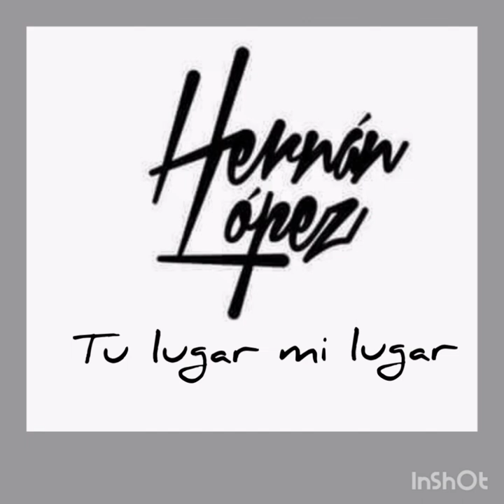Tu lugar mi lugar Hernán López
Salsa romántica producción  Quiero que sepas año 1.999